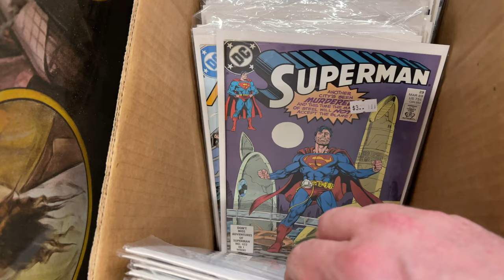Vintage Guitar Safari #1 - Uptown Antiques in Pitman, NJ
Hello, Friends!

Welcome to the first episode of a new adventure I call "The Vintage Guitar Safari," where your Guitar Historian travels the area looking for cool vintage gear and interesting places that sell guitars.

Today, we visited Uptown Antiques in Pitman, New Jersey which is about 25 minutes outside of Philadelphia.  This place was absolutely awesome and I even scored a new guitar!

Still working out the kinks of how we're going to do this going forward, but I think I cobbled together a decent video.  I felt a little weird talking to myself when there were other customers in the store, hence the quiet playing moments.  Next time, though, I think I'll be more comfortable just letting loose.

Thanks to Jack Hill, the owner of Uptown Antiques!  Check them out next time you're out that way!

Djansa -The Mini Vandals
Never You Mind - Dan Liebowitz
Plus my crappy playing!